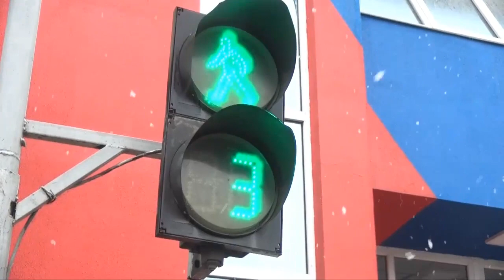СУҒД: БАРФИ АВВАЛ БОРИД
Субҳи имрӯз санаи 17-уми ноябр дар шаҳри Хуҷанд барфи аввал борид.  Масъулини маркази обуҳавошиносии вилоят ба мо иттилоъ доданд, ки боришоти барф имсол назар ба соли гузашта барвақттар ба мушоҳида расид. Зеро алҳол фасли тирамох аст, аммо  дар Суғд барф борид. Ин чи паёмаде дорад? Ва боришоти барфу ҳавои номусоид боз чанд рӯз давом мекунад?